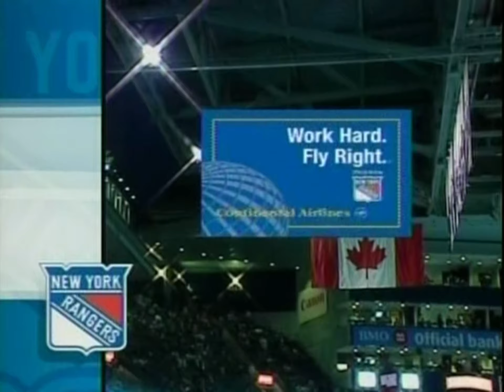Mark Messier On Getting In The Hall Of Fame (2007)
2007 interview with Mark Messier about getting into the Hockey Hall of Fame ￼